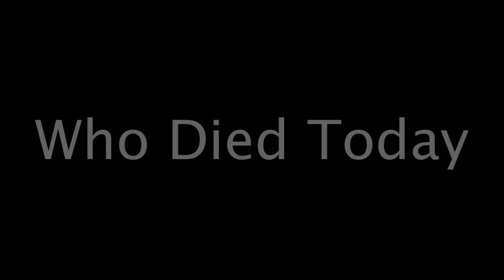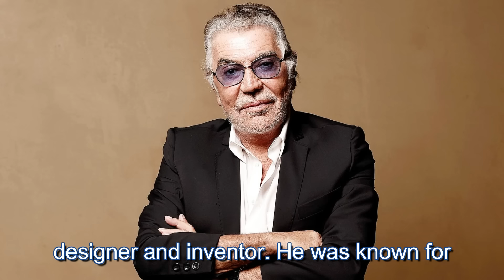Actors Who Died Today 14th April 2024 - Who Passed Away Today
We have sharing the news about today's deaths. Actors and actresses who died today.

Passed Away Today
Giannis Fertis
Faith Ringgold
Roberto Cavalli
Eleanor Coppola
Rico Wade
Lorenzo Palomo

MUSIC CREDIT
-The End & Day 7